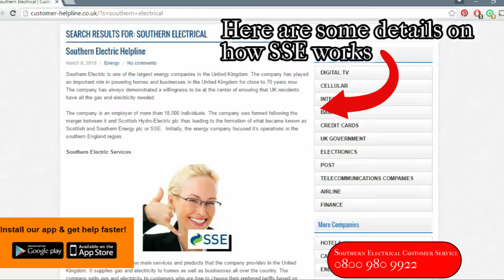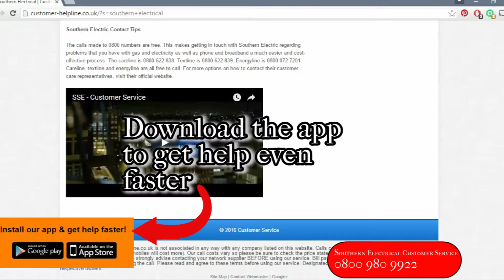Southern Electric Customer Services Helpline | 0871 976 4719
Southern Electric is one of the largest energy companies in the United Kingdom. The company has played an important role in powering homes and businesses in the United Kingdom for close to 70 years now. The company has always demonstrated a willingness to be at the center of ensuring that UK residents have all the gas and electricity needed.

The company is an employer of more than 18,000 individuals. The company was formed following the merger between it and Scottish Hydro-Electric plc thus leading to the formation of what became known as Scottish and Southern Energy plc or SSE.  Initially, the energy company focused it’s operations in the southern England region.